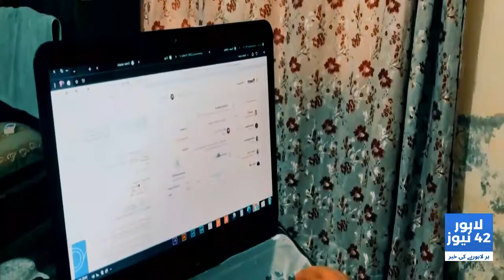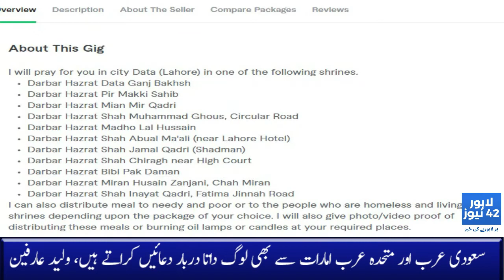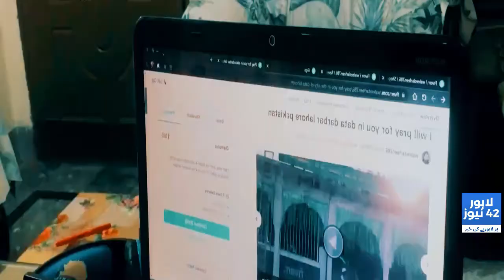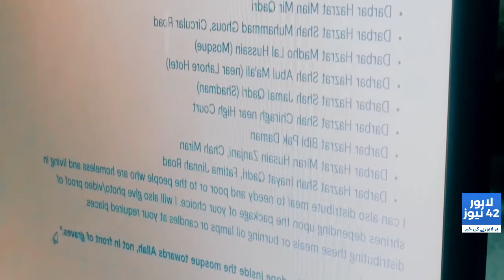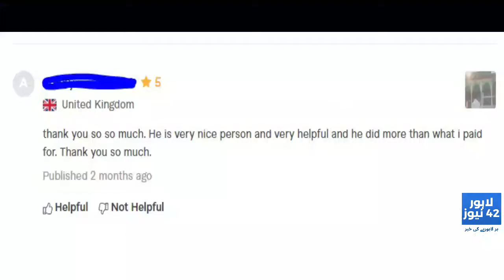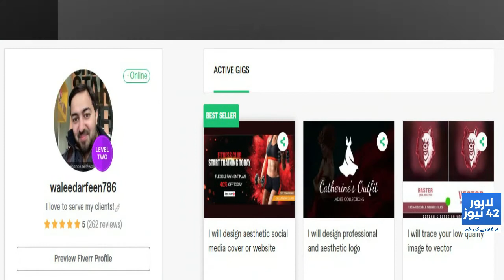Waleed Arfeen Viral Fiverr Gig: Praying At Data Darbar & Making Dollars | Exclusive Interview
Viral Fiverr Gig: Praying At Data Darbar & Making Dollars | Exclusive Interview of Waleed Arfeen by Raza Hashmi in Program Riyasat Ki Siasat. Waleed Arfeen talked about his experience as a Fiverr seller and explained the feasibility of such a gig as a profession. He also told us how people reacted to this gig. Waleed Arfeen expressed his plans to expand this work. Overseas Pakistanis also place orders, watch him online, and live from darbars, shrines, Mazars, and Dargahs. Watch the complete video to learn more about his story.

About Us
Lahore 42 News is a digital media platform aiming to become the voice of citizens of Lahore, the capital and megalopolis of Punjab. An initiative of a few journalists committed to bringing journalism and journalists to the doorstep of a common man, Lahore 42 News was launched on 1 November 2021 with a brand slogan “ Har Lahoriay ki Khabar”.